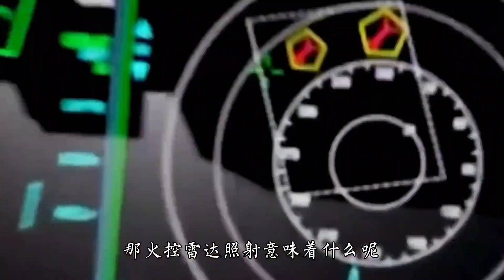After the fighter plane is locked by the missile, it can really be like in the movie